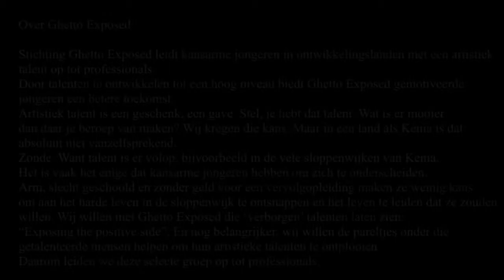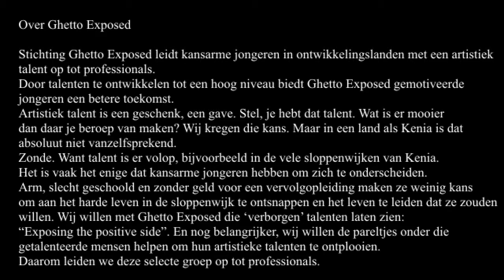Stichting Ghetto Exposed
Stichting Ghetto Exposed leidt kansarme jongeren in ontwikkelingslanden met een artistiek talent op tot professionals